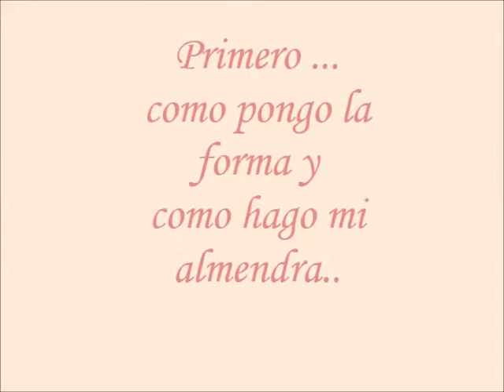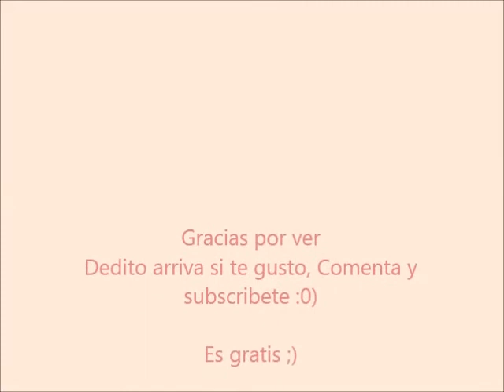Diseno utilizando gritter color plata gris) y morado (spanish)